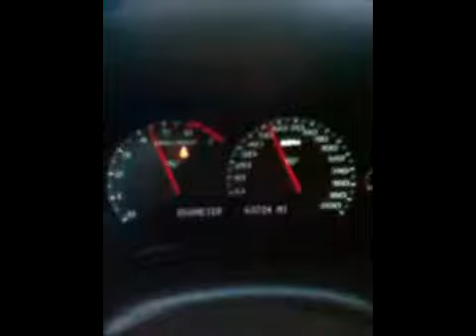My Supercharged C5 0-60 & then some test 2- (JPriami)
My Supercharged C5 0-60 & then some test 2

JPriami